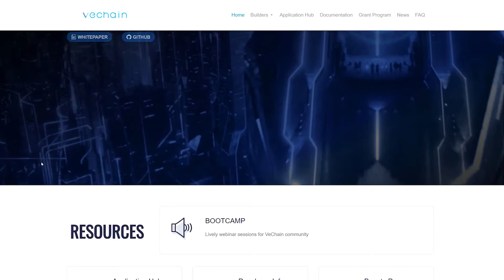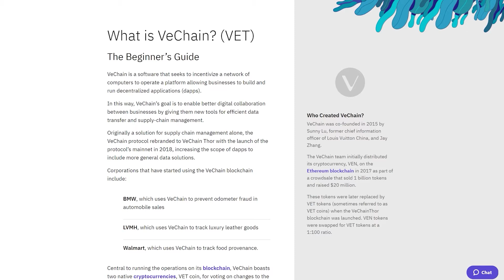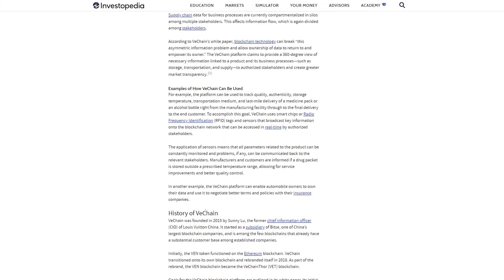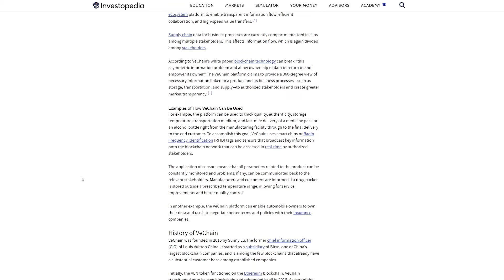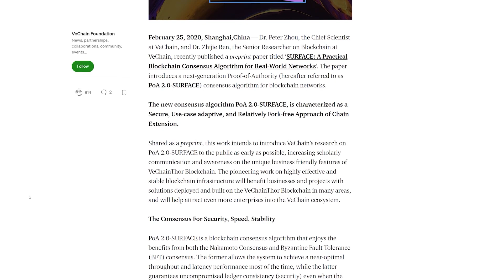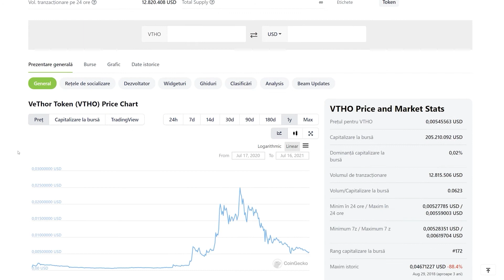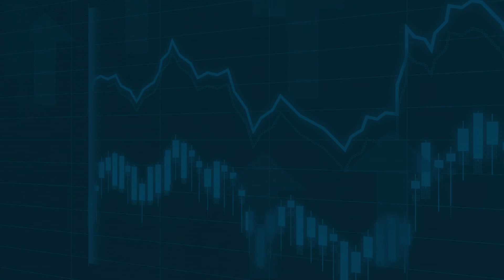VeChain ($VET) - Why Is It a Really Special Project | Review | CryptoRobin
📢You can find the latest news in the crypto space

- CHAPTERS –

0:00 Intro
0:51 What Is VeChain?
1:53 Supply Networks and Their Importance
3:25 Proof of Authority 2.0
4:36 Partnerships
4:58 Tokenomics
5:55 Conclusion
6:30 Outro

⛓️ 🔗 Useful Links 🔗⛓️

📝What Is VeChain? 📝
VeChain is a blockchain platform that was designed to enhance supply chain management and business processes. It is based on its own blockchain, called VeChainThor.
With this smart contract-compatible blockchain, therefore, on which you can create Dapps, VeChain wants to provide businesses of any size with the tools needed for better digital collaboration.
For example, VeChain can be used to track the quality, authenticity, storage temperature, storage environment, or the entire distribution route in a simpler manner, from the production of a bicycle tire to the final buyer.

💭VeChain Features💭
The blockchain uses a Proof-of-Authority consensus mechanism, which requires nodes to receive authorization before participating in the creation of new network blocks.
This consensus system, in the case of VeChain, uses 101 nodes in the network, all of which have to go through a KYC process and lock a minimum of 25 million VET through staking.

💰VeChain Tokens 💰
VeChain uses an economic model involving two different currencies, VET and VTHO.
The VET currency has a total supply of about 87 billion, with about 65 billion in circulation at the moment.
The currency is used for governance, staking, the creation of VTHO coins, and very importantly, for transactions within Dapps built on VeChain.
VTHO, which stands for VeChainThor Energy, is used for transactions on VeChain, where a standard network transaction costs 21 VTHO.